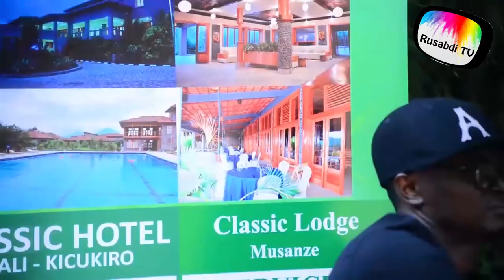Sheikh Ramadhan na Ismail bati ntituzibagirwa narimwe Mfuti Salim tuzahora tumwibuka//ntibyoroshye